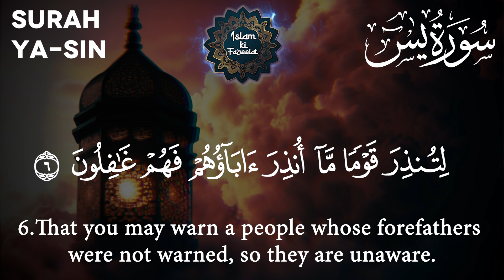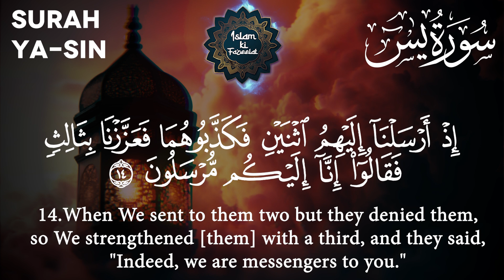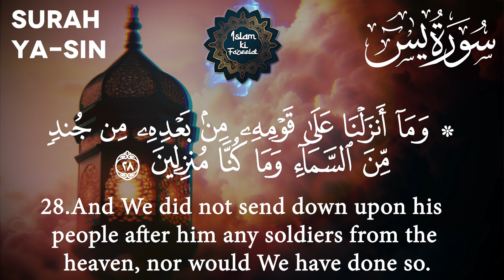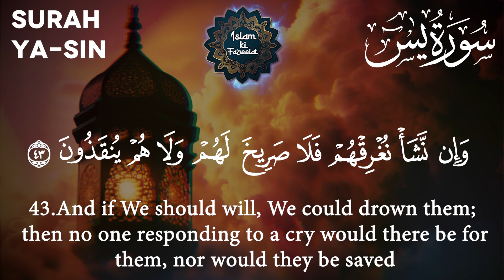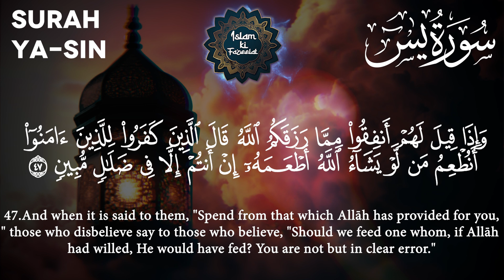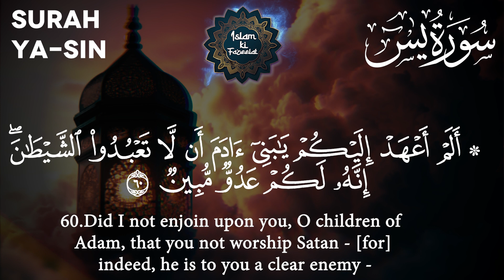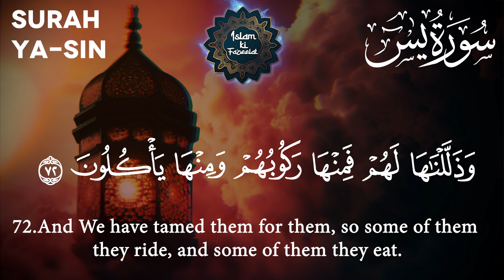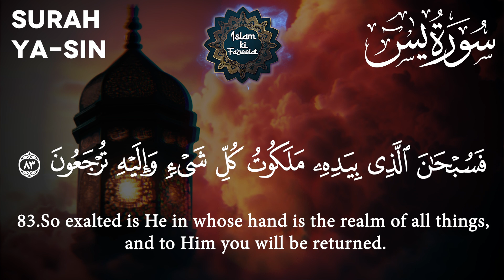Surah Ya Sin Daily Quran Tilawat | Episode 7 | Heartfelt Recitation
Surah Yaseen Full Recitation | Episode 7 |  Heart of the Quran | Powerful Tilawat سورة يس

Immerse yourself in the beautiful and heart-touching recitation of **Surah Yaseen** (سورة يس), the 36th chapter of the Holy Quran. Known as the "Heart of the Quran," Surah Yaseen is beloved for its spiritual benefits and profound message of life, death, and resurrection. This soulful recitation will bring peace and serenity to your heart, reminding you of Allah's mercy and wisdom.

Listening to Surah Yaseen regularly is believed to bring blessings, protection, and guidance. Whether you’re looking to meditate, seek spiritual healing, or simply improve your memorization (Hifz), this recitation is perfect for anyone wishing to deepen their connection with the Quran.

🌙 About Surah Yaseen:
Surah Yaseen holds special significance in Islamic tradition, often referred to as the "Heart of the Quran." It is recited for spiritual upliftment, protection from harm, and ease in matters of life and death. Its powerful verses convey a message of belief in Allah, His messengers, and the Day of Judgment, offering deep reflection for all who listen.

📖 Benefits of Reciting Surah Yaseen:
- Brings peace and tranquility
- Eases hardship and difficulties
- Provides protection and blessings
- Strengthens faith and connection with Allah
- Recommended for healing and relief

📖 **Keywords for Surah Yaseen**:
- سورة يس
- Heart of the Quran
- Healing through Quran
- Powerful Quran tilawat
- Yaseen tilawat
- Friday Surah recitation
- Quran for peace

Umrah Kit
Digital Tasbeeh
Prayer Mat / Janamaz
Miswak Stick
Wooden Quran Stand
Ehram for Hajj/ Umrah
Bismillah Home Decor Wall Frame
Ayatul Kursi Wooden Wall Art

Listen, reflect, and share the blessings of Surah Yaseen. 🌟